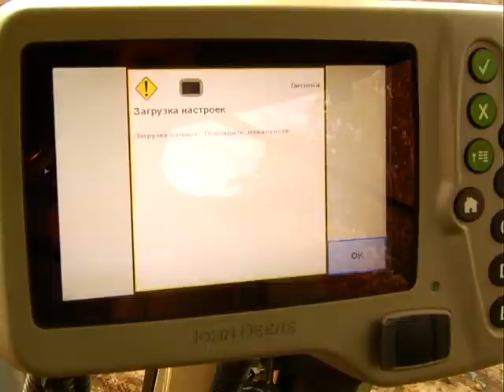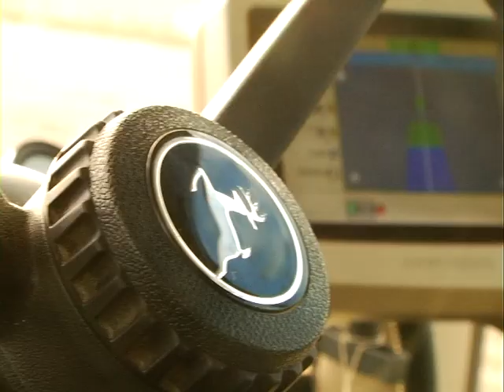Технологии возделывания картофеля в ООО "Аксентис"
Снято по заказу ООО "Агротехпарк" в ООО "Аксентис", Городецкий район Нижегородской области.